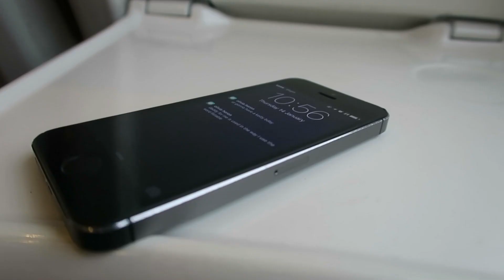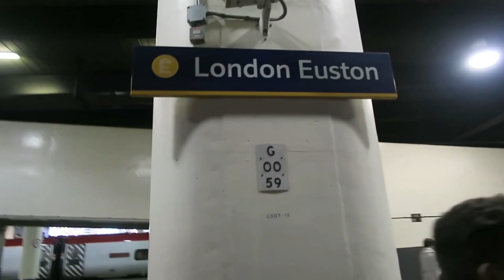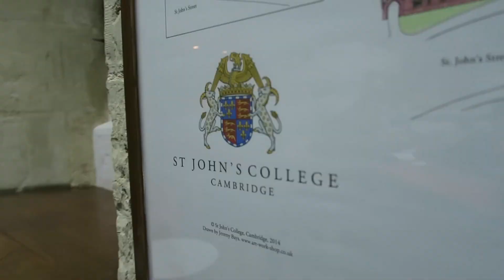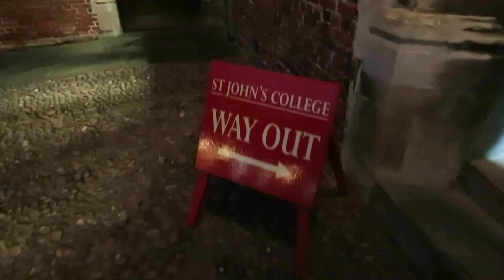youtube video 0aP-QHHqkYc